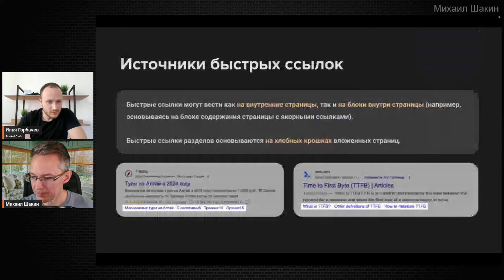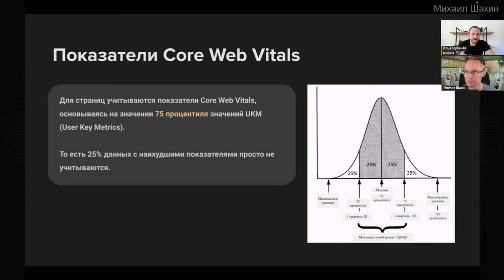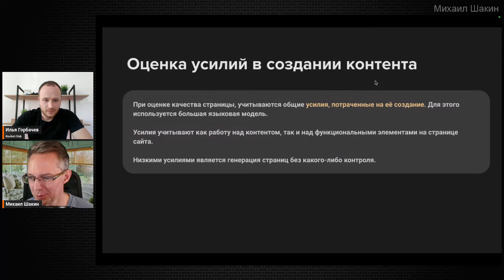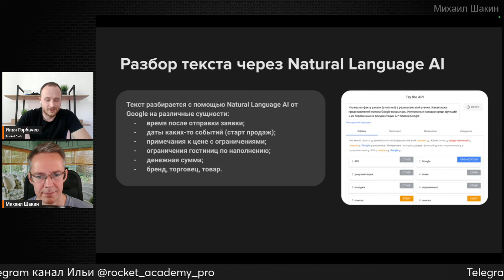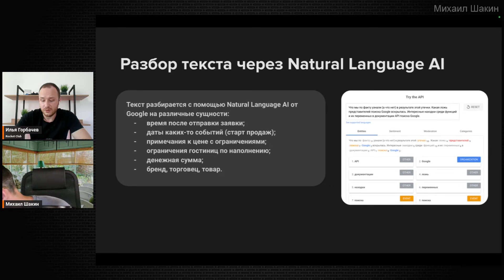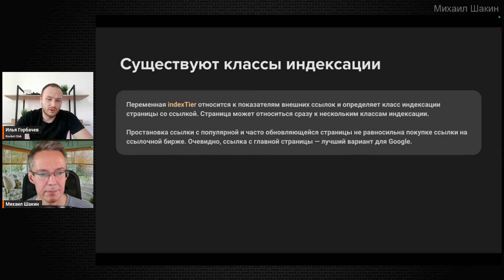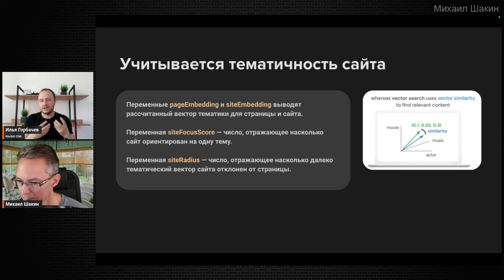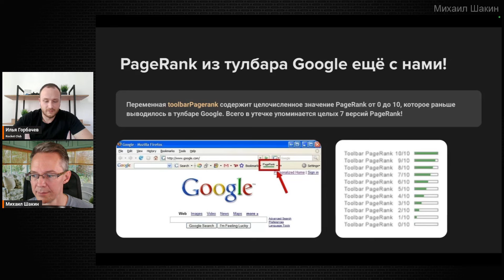Интересные находки по SEO в сливе данных Google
Что есть интересного для SEO-специалистов в сливе данных Google? Что есть интересного для SEO-специалистов в сливе данных Google? Какие есть источники быстрых ссылок? Учитывается ли весь околоссылочный вес? Влияет ли PageRank на продвижение?

Смотрите видео Ильи Горбачева.

- наша группа по SEO в рунете
- наша группа по англоязычному SEO
- мой канал в ВК Видео по продвижению сайтов в рунете
- мой канал в ВК Видео по продвижению англоязычных сайтов